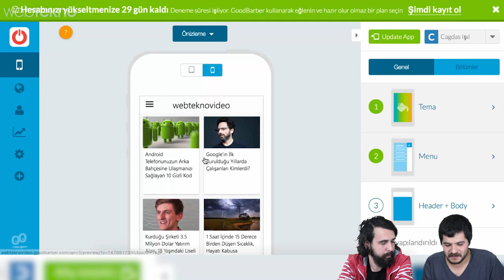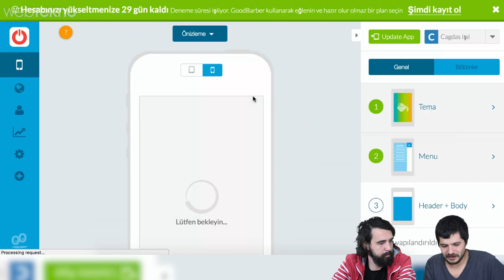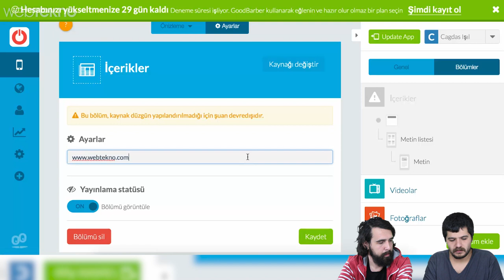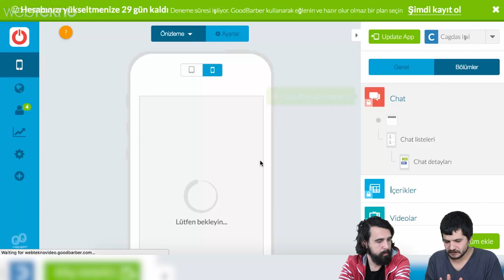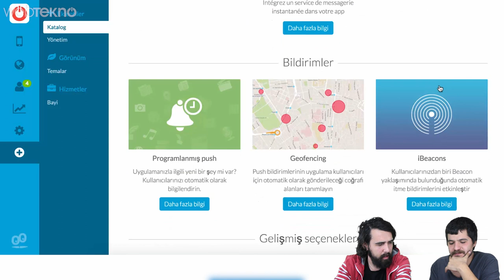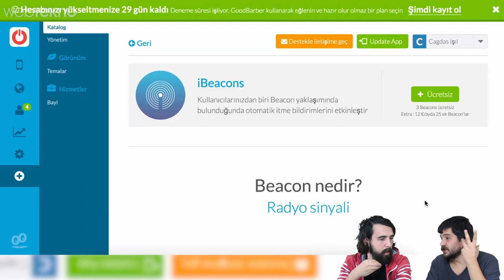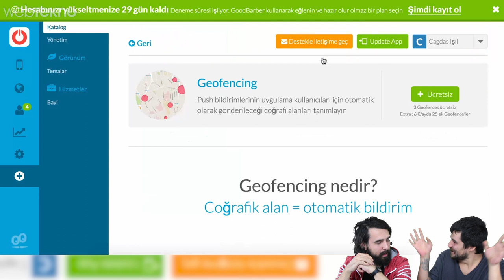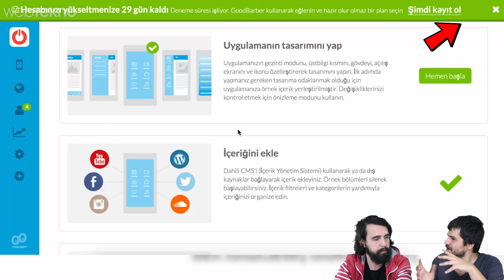Tek Satır Kod Yazmadan Kendi Mobil Uygulamanızı Yapın #2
Daha öncesinde başka özelliklerini tanıttığımız Goodbarber ile yazılım bilgisi olmadan Android ve iOS için uygulama yapma rehber videomuzun ikincisi ile karşınızdayız. Bu videomuzda diğerinden farklı olarak hem android hem de iOS cihazlarda kullanabileceğiniz Chat yani sohbet özelliğini de gösterdik. Ayrıca uygulama içerisine eklenen özellikle e-ticaret bazlı projeleri olumlu yönde etkileyebilecek diğer pek çok özellikten de bahsettik.

Ayrıca sizin de güzel uygulama fikirlerinizi bekliyoruz, belki de hayalinizdeki uygulama hemen yanı başınızda :)